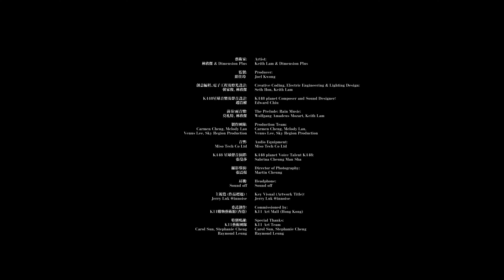Sunata, The Prelude: Rain 《晝鳴曲》前奏：雨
The concept is inspired by “The Sonata for Two Pianos in D major, K. 448”; it’s a work composed by Wolfgang Amadeus Mozart in 1781, when he was 25. It is written in sonata-allegro form, with three movements. Played with two pianos, like a reflection of one and other. Sonata for sure it’s a music piece while Sunata is a journey starts from the “Sun” – the light source.

The SUNATA is an immersive media art journey for one to experience through perfect integration of sound and music, light and visual, to spread love and color to every participate from prelude to the central piece. In this journey, you will find your own reflections composed with your own self as well as the people around you; no matter those people are the passers-by or the people you know. Have a nice good trip, have a wonderful trip.

The Prelude: Rain
@ K11 Piazza

This is the Prelude of the Sunata –a white organic-form sculpture is hanging from the ceiling of the piazza, like the cloud in the sky. This organic cloud shape indeed is derived from the Rain data of Hong Kong for 10 years. And when the top light with different angles and sources go through each module of the sculpture, gradients of rainbow light will wash on every single passer-by underneath. It’s like a blessing ritual to everyone, hope you carry it with a smile.